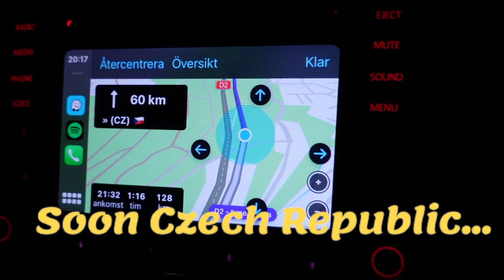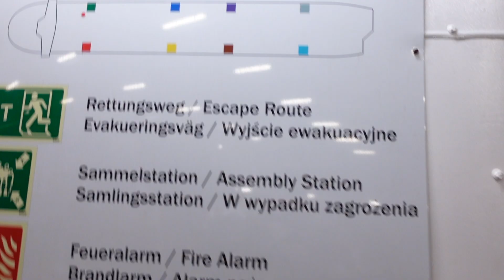28 hours - PART 1 - Romania to Sweden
An awesome trip through a few countries and quick. Hope you like it!